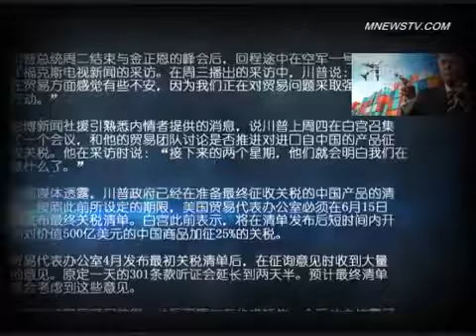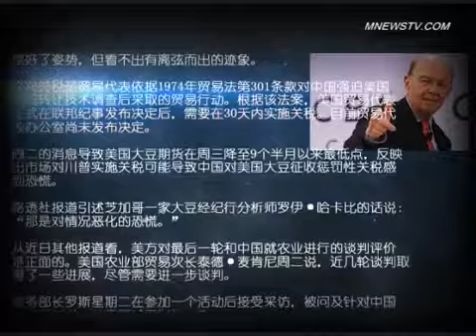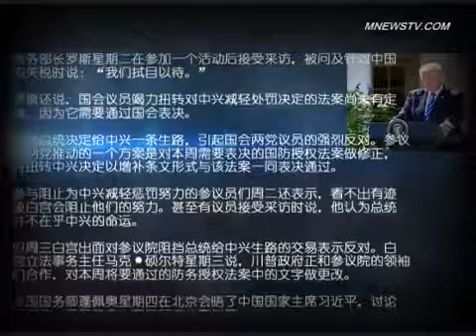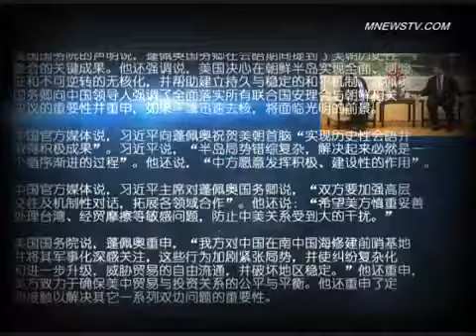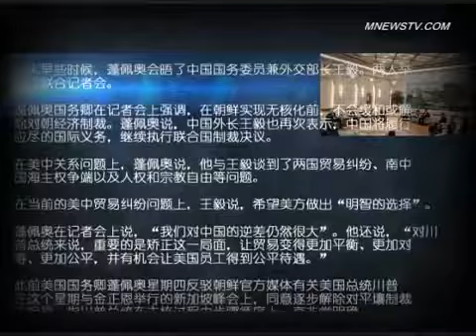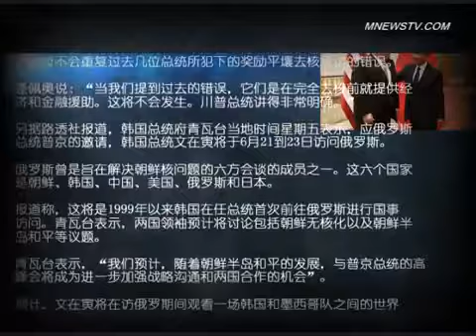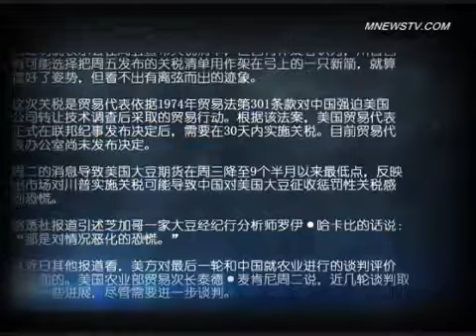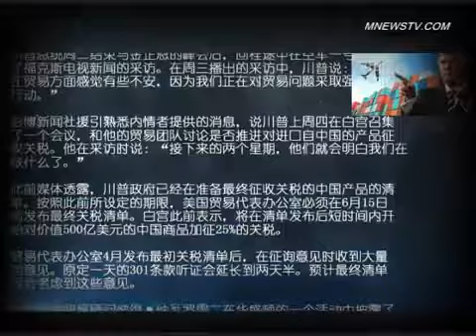川金会一结束川普立即要对中共下重手 蓬佩奥会晤习近平王毅提出南海和人权问题 白宫快速组合拳让中共难招架